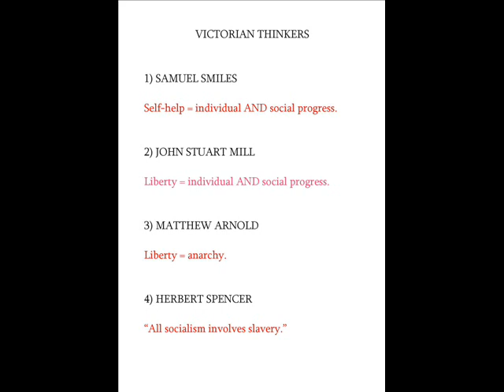Four Victorian Thinkers In Three Minutes: A Microlecture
Concerning individual liberty and the state: Samuel Smiles, John Stuart Mill, Matthew Arnold, Herbert Spencer.

Text:

Samuel Smiles proposes that the best way to improve your lot in life is through energetic individualism. By dint of this persevering application and energy, he says, you may rise from the humblest ranks of industry to eminent positions of usefulness and influence. This benefits both the individual and the nation. The exercise of this individuality is also a guarantee of liberty because it counteracts despotism.

John Stuart Mill proposes what is now an accepted definition of freedom, that is liberty of tastes and pursuits; of framing the plan of our life to suit our own character, of doing as we like, subject to such consequences as may follow: without impediment from our fellow creatures, so long as what we do does not harm them, even though they should think our conduct foolish, perverse, or wrong. He advocates the encouragement of eccentricity to counteract the apathy produced by conformity; and councils against the dangers of “social rights”, that is, the demand by some to have their opinions enforced upon others by the government (recognisable today as a form of political correctness).

Matthew Arnold dislikes the notion that one should do as one likes because it leads to anarchy, ie, chaos. Doing as one likes is, according to him, “mechanical”, a vague term of reproach under which he classes anything he feels is indulged in for its own sake, including railroads, wealth, coal, religious organisations and even the concept of freedom itself. The antidote to this anarchy is the nebulous idea of culture. Because we need some form of authority, culture (somehow - he is unclear on the process) suggests the idea of the State. And the State (with a capital S), whoever may administer it, is sacred.

Herbert Spencer values individual liberty as much as Smiles and Mill, perhaps even more. He recognises the dangers inherent in the Arnoldian philosophy of state control. Two forms of society are possible, he says: the militant and the industrial. We can use more modern terms for these - militant = closed; industrial = open. The open society will fare better than the closed one because individual liberty produces benefits for society at large. The closed society on the other hand, as advocated by the socialists of his time, will not; it will stifle enterprise and deprive the individual of his or her liberty, which is a form of servitude. All socialism, he notes, involves slavery.

Reading List:

Self-Help, Samuel Smiles
On Liberty, J S Mill
Culture and Anarchy, Matthew Arnold
The Man versus the State, Herbert Spencer

If you enjoyed this or other videos on my channel please consider showing your appreciation by making a donation, however small, via PayPal